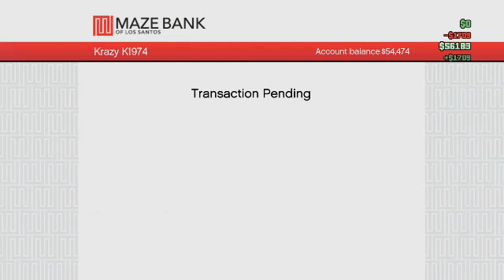GTA 5 Online: Gang Attack @ Sandy Shores-Date 5/21/2018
This one is my favorite gang attack because so far it's the only one I found where I can set up in to shoot out car tires to try and help me with my marksmanship.  Especially to be able to hit moving targets.  There are 3 crates here.